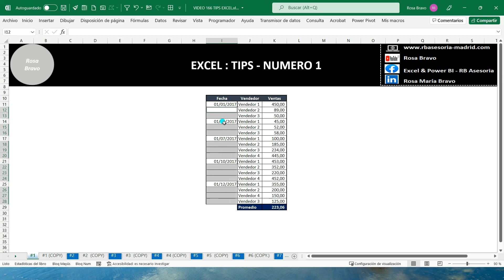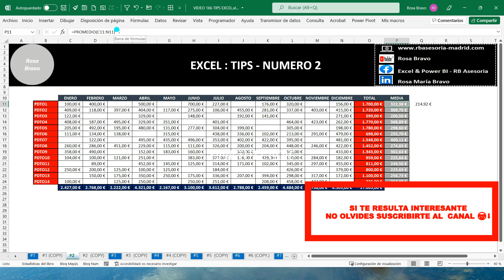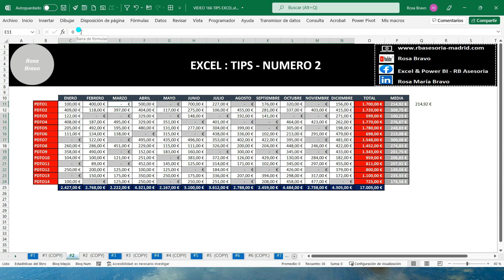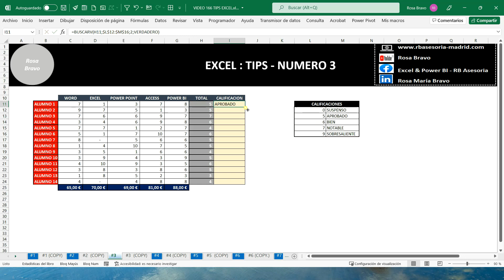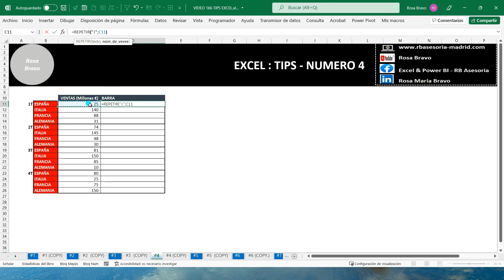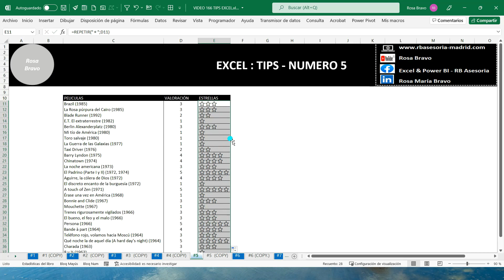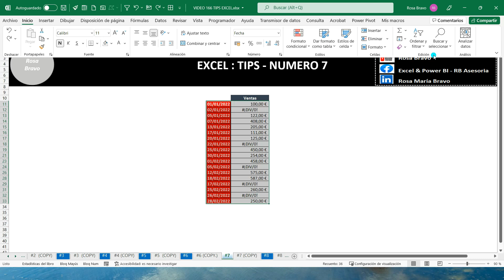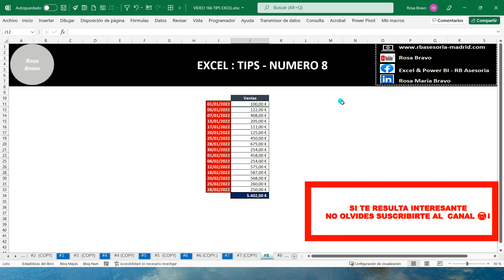#166 EXCEL: 8 TRUCOS QUE TODO USUARIO DE EXCEL DEBERIA CONOCER.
✔En esta ocasión veremos varios trucos cortos de Excel que todo usuario de Excel tendría que conocer para sacar el máximo partido a Excel y ser más efectivo en tu trabajo.